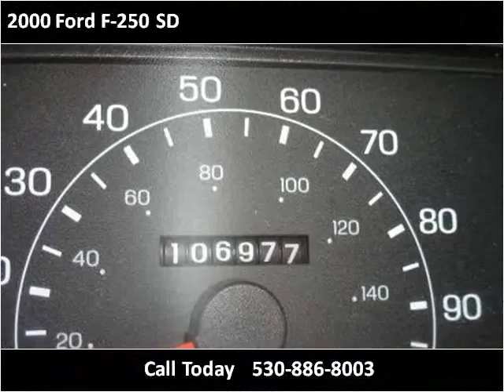2000 Ford F-250 SD Used Cars Auburn CA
This 2000 Ford F-250 SD is available from Cypress Auto Center.